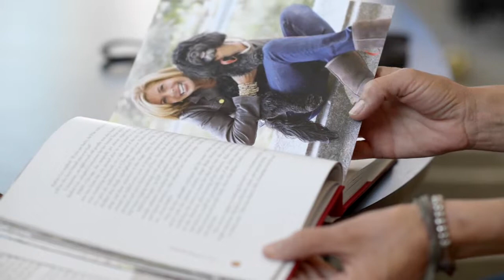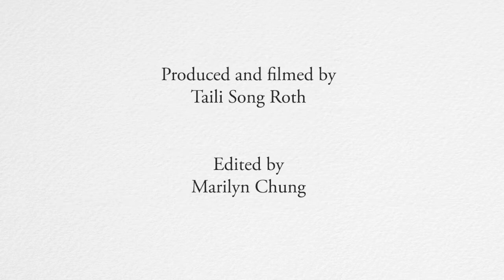Miracle Dogs: Rescue Stories by Liz Stavrinides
78 million dogs live as pets in the USA, but these are the lucky ones.  Five to seven million companion animals enter shelters every year, and more than half are euthanized due to the lack of space.  Miracle Dogs, by Liz Stavrinides, celebrates and honors the rescuers and the dogs whose lives they’ve saved. Featuring heartwarming stories and photographs of dog rescuers, dog trainers, and rescue organizations – along with celebrity pet owners such as Chevy Chase, Hoda Kotb, Bob Einstein, Amanda Hearst, Jamie Lynn Siegler, and Lance Bass – this book is sure to inspire and delight all pet lovers.  On sale 10/7/14, it’s right on time for the holidays!